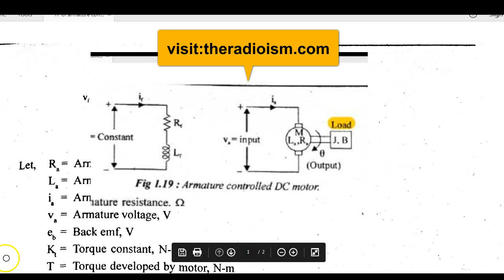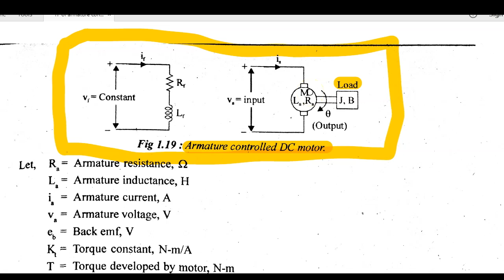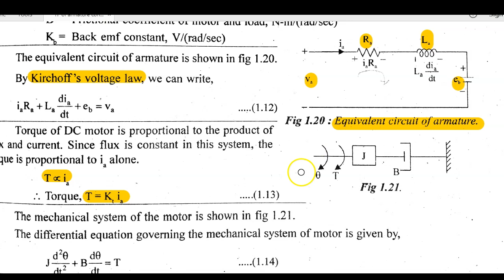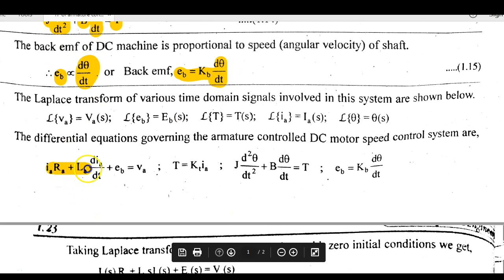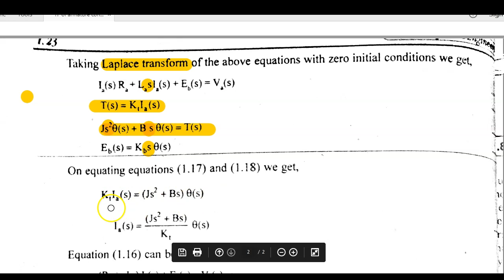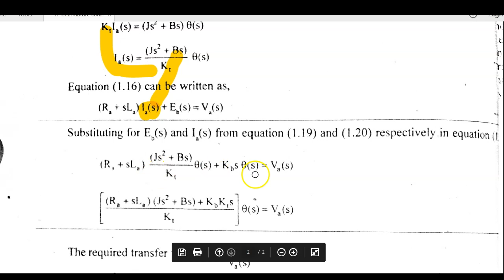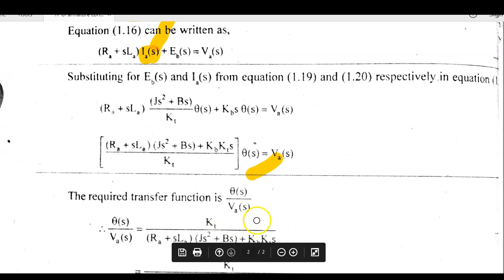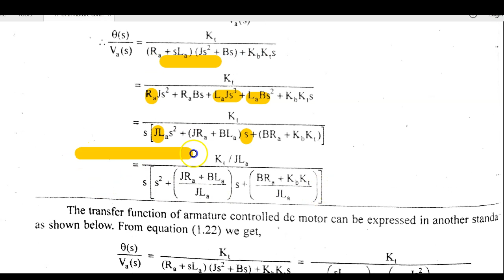Find the Transfer Function of Armature Controlled Dc motor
My previous channel Radio ism was deleted. so give your support.